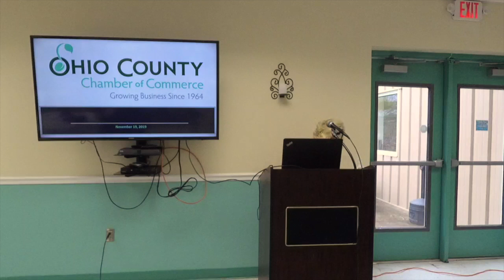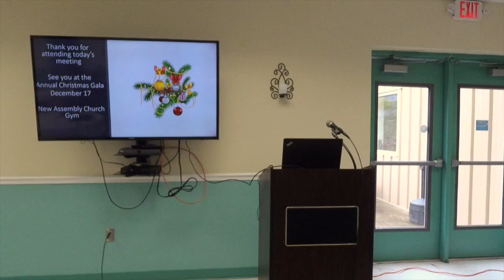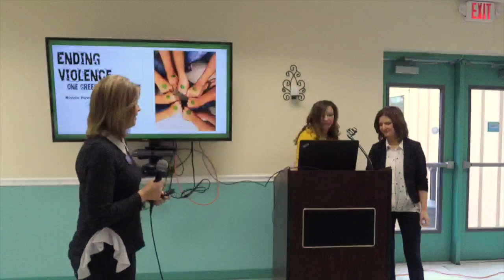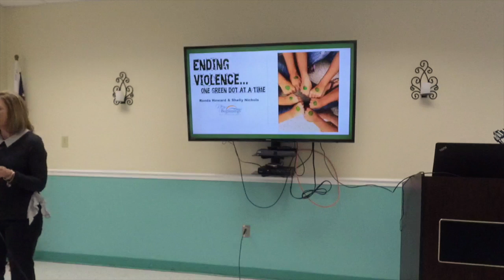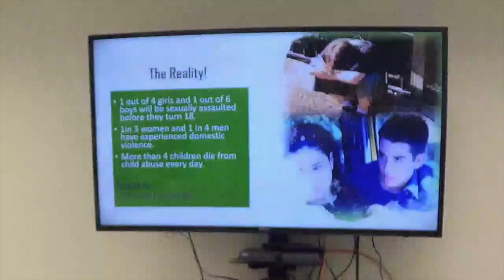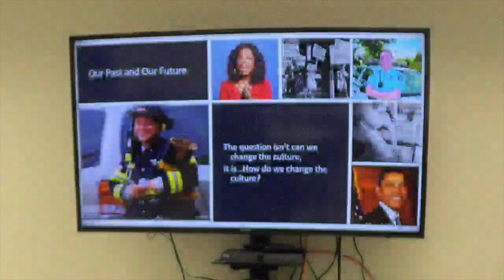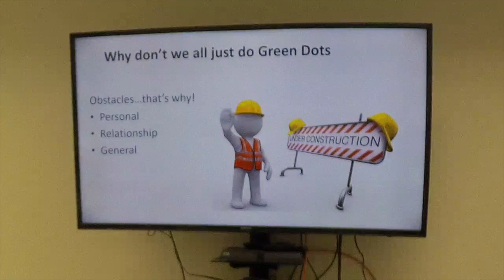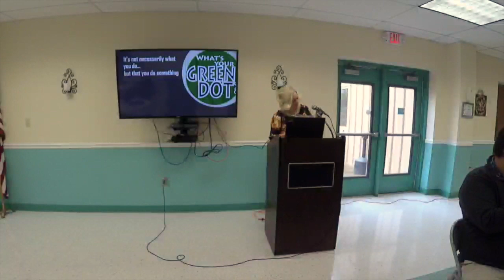Ohio Co. Chamber of Commerce Meeting - 11-19-19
The Ohio County Chamber of Commerce held its regular meeting Tuesday, Nov. 19, 2019, at the Senior Center at Ohio County Park in Hartford, Ky. 11-19-19